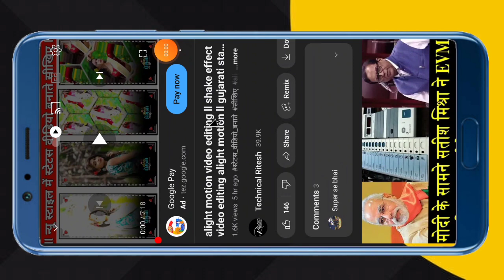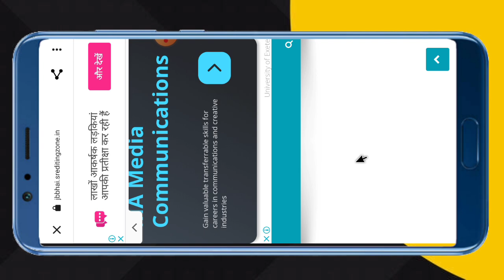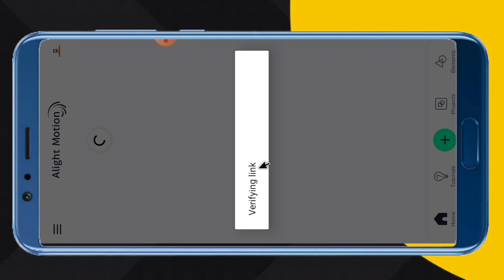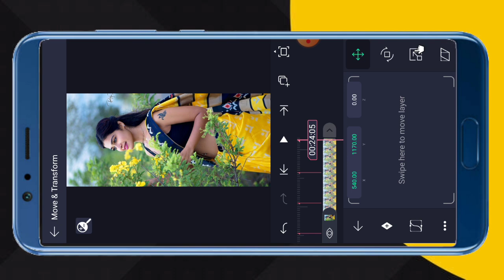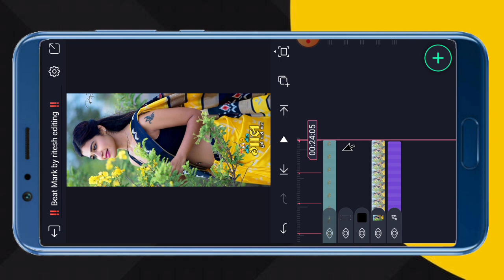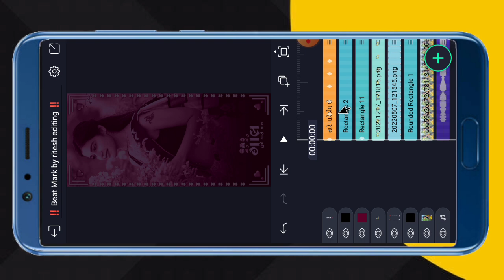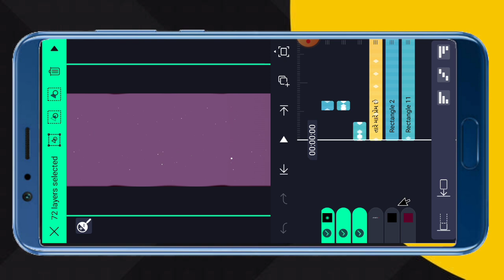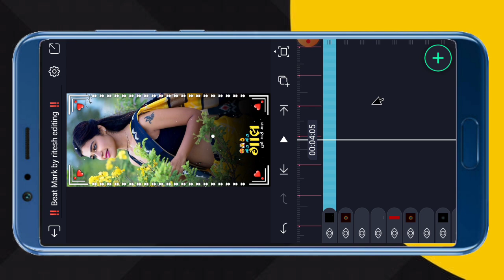alight motion video editing // shake effect alight motion video editing // gujarati timli status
‼️ Video layer ‼️

Search Key

1. Ritesh editing
2. alight motion video editing
3. alight motion video editor
4. alight motion video effects
5. alight Motion video effects download
6. alight  motion real editing?
7. How do yuo use alight motion app for edits
8. alight motion Gujarati status editing
9. alight motion tutorial
10. alight motion status editing kese kare
11.  technical ritesh 50k
12. alight motion
13. alight motion video
14. ritesh editing alight motion
15. ritesh edit
16. alight motion app editing
17. alight motion sheck effect
18. alight motion status editing in Hindi
19. trending timli status editing alight motion
20. adivasi WhatsApp status editing alight motion

               @Ritesh Editing